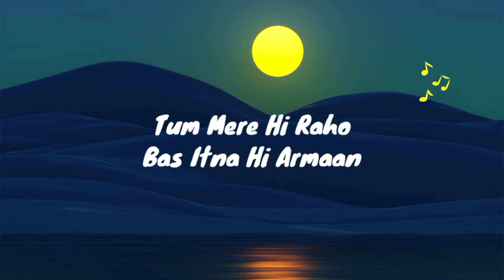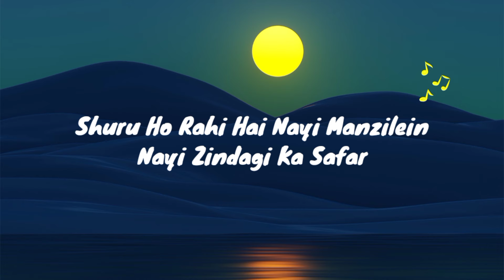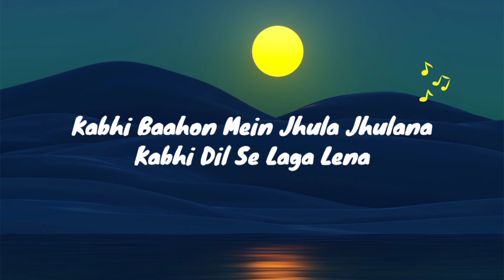𝑴𝒆𝒉𝒃𝒐𝒐𝒃𝒂 (𝑺𝒍𝒐𝒘𝒆𝒅 + 𝑹𝒆𝒗𝒆𝒓𝒃) || 𝑲.𝑮.𝑭 𝟐